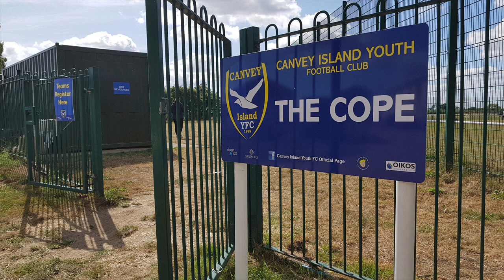Chelmsford City FC U16 EJA 2019/20 Season Highlights